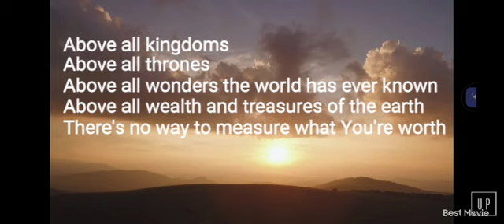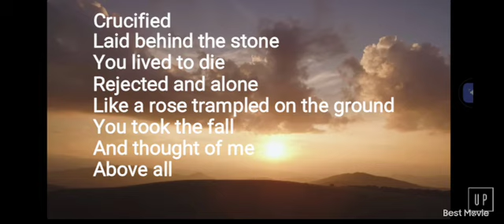Above All Cover